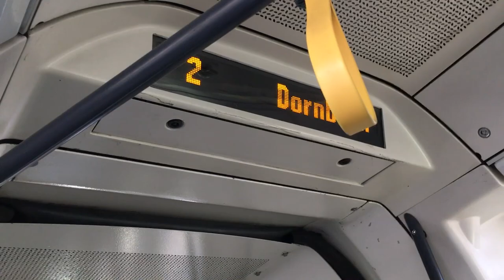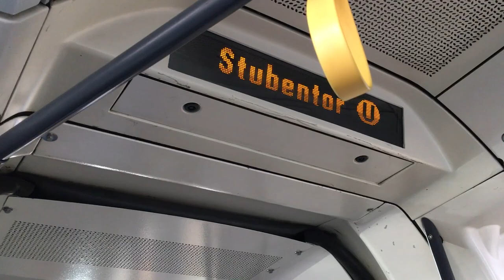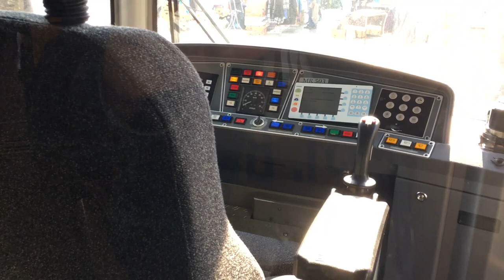Trams in Vienna and Linz, AT🚋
Trams, buses, tourist train and trolleybuses. I hope ypu enjoyed this Austrian transportation video!

▬▬▬▬▬▬▬▬▬▬▬▬▬Credits▬▬▬▬▬▬▬▬▬▬▬▬▬
Camera & edit - garethtrooper & TheBulgarianRail